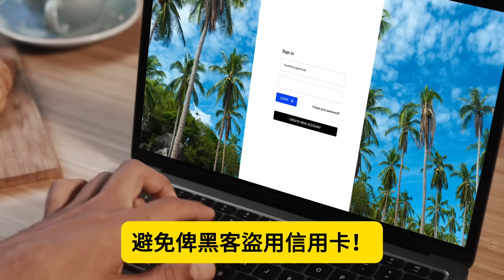8.18 【朱融基：國家走向破產！】朱融基發言批評習近平，不要做毛澤東的兒子！國家一夜返貧，改革開放成果被歸零！@主持：Tony Choi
8.18 【朱融基：國家走向破產！】朱融基發言批評習近平，不要做毛澤東的兒子！
國家一夜返貧，改革開放成果被歸零！@主持：Tony Choi